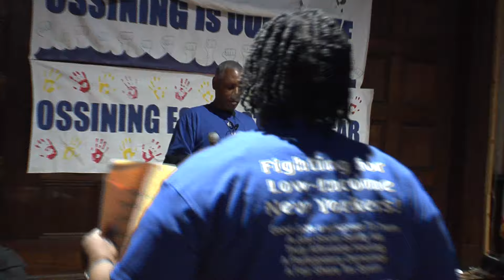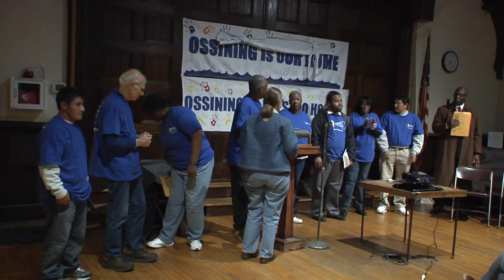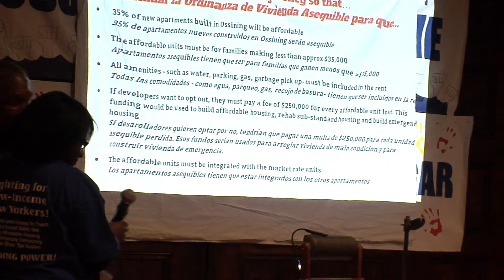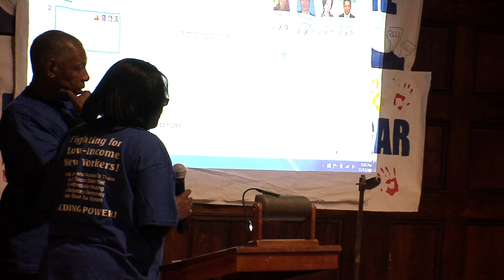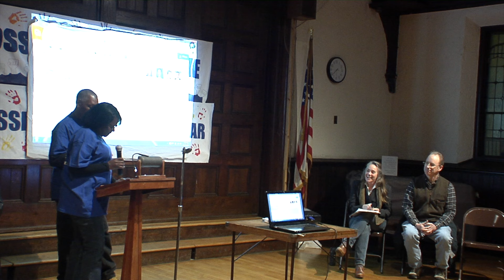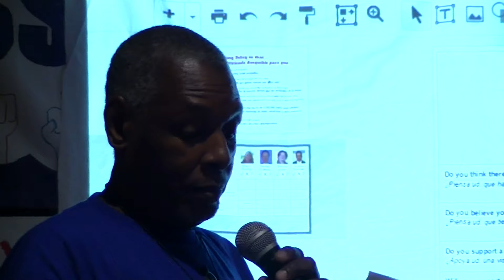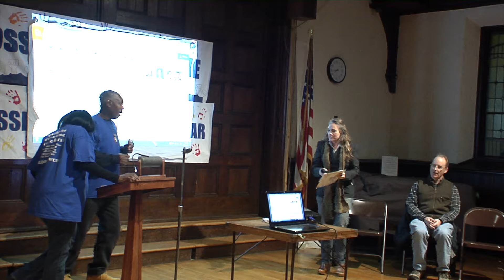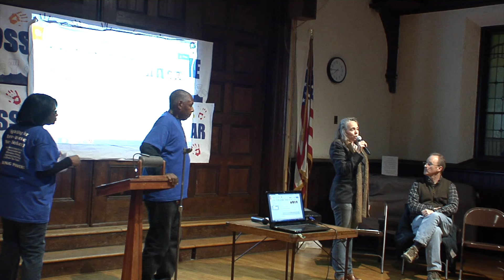Ossining Demands Fair Housing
Ossining community comes together to present a housing solution to combat the loss of it's long -term residents that are being priced out due to gentrification.